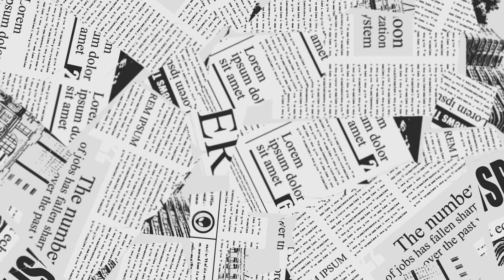pyromusical fireworks competition 2023 | 2nd contingent | cdo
pyromusical fireworks competition | 2nd contingent | cdo